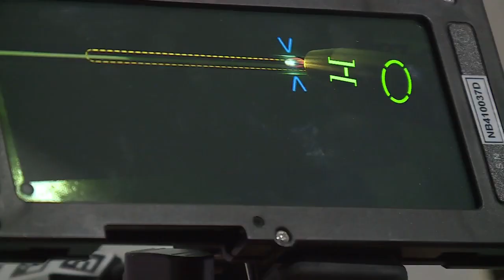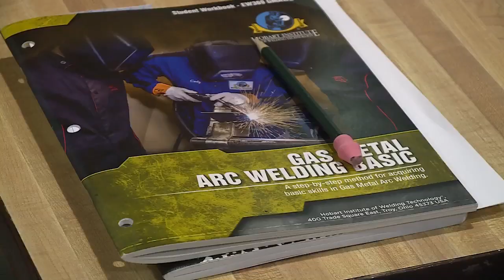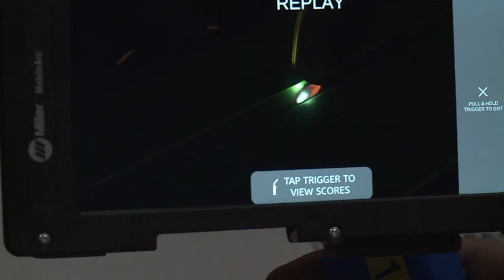Genesee County's I.G.N.I.T.E. program expands to include virtual welding.